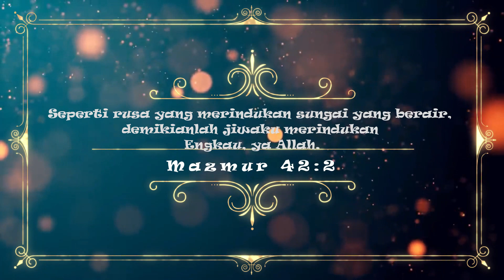Pribadi Yang Mengenal Hatiku Cover D4 TRPL 21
Festival Musik Rohani 2021 Institut Teknologi Del
dengan tema "Here I'am, Send Me a Blessing"

Ayo dukung peserta dengan memberikan like anda untuk video yang anda sukai. Like anda menentukan video terfavorit yang akan ditampilkan di acara final FMR nantinya :), karena setiap video favorite yang terpilih akan maju ke babak final yang akan ditampilkan di acara live melalui channel ini.

Salam Depagsos
(Departemen Agama dan Sosial 2021/2022 IT Del)